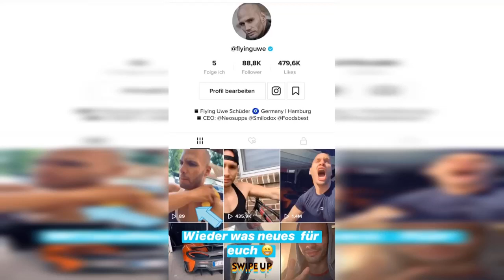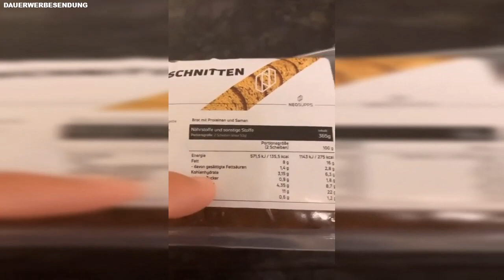Thai Massage Fuuufi Euro 💆‍♂️ Flying Uwe Instagram Story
Meine treuen Butzer, Support ist kein Mord!! ✌️